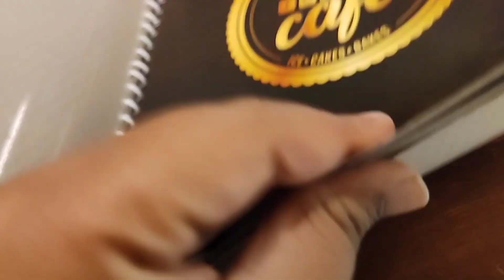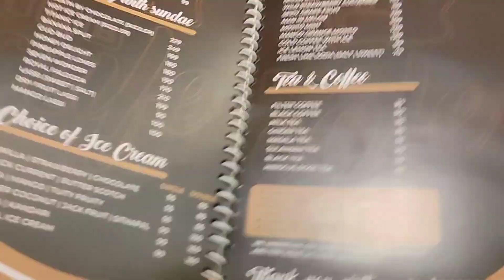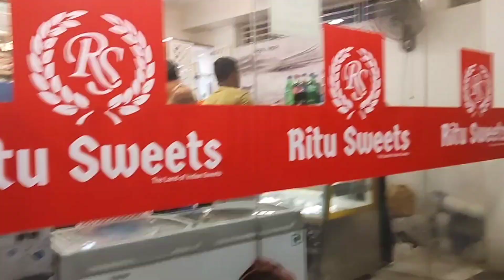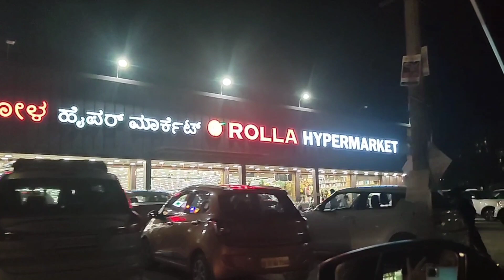A Day With Me 💞 in Bangalore !! Domino's Pizza Cancel🥲 || ICB CAFE in Bangalore ||Weekend Party🥳